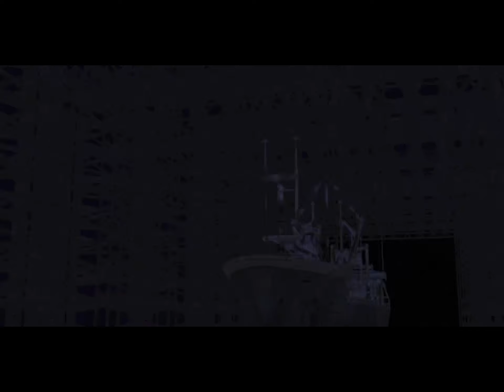Fallout 2: Oil Rig - #27